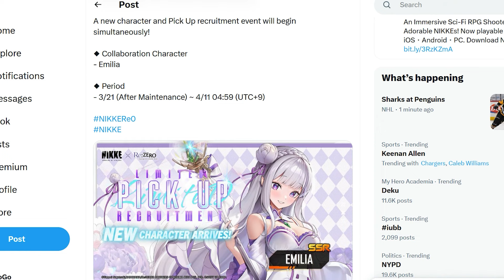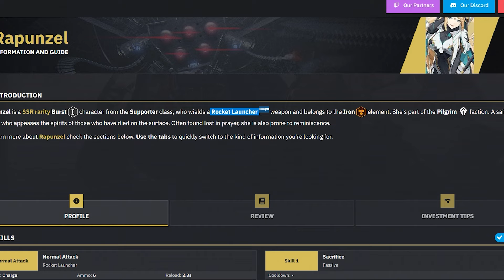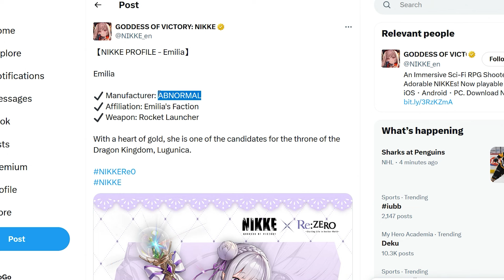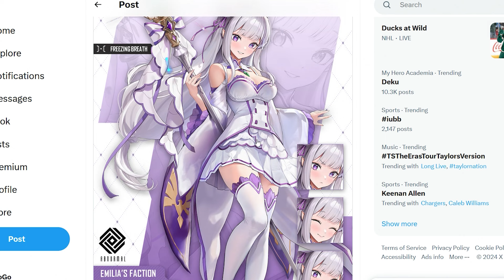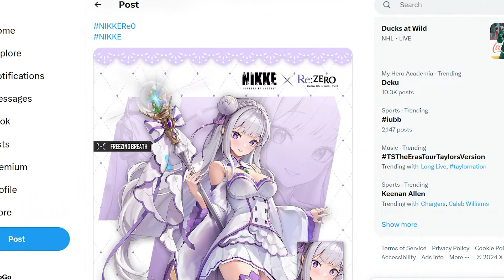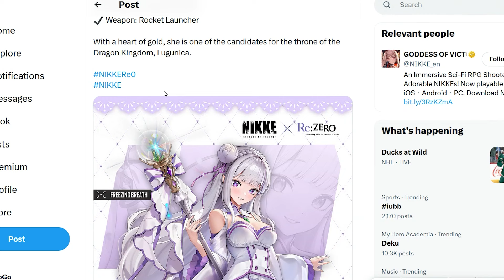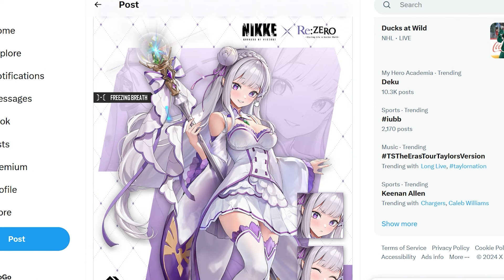*YESSSIR!! EMILIA WEAPON CONFIRMED!* + SHOOTING POSE IS HERE! (Nikke Goddess Victory x ReZero Collab